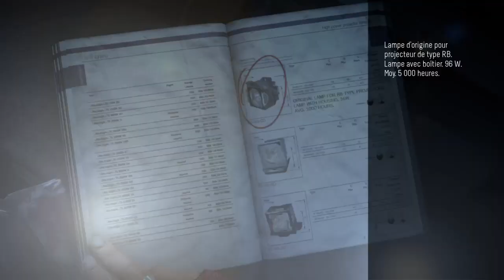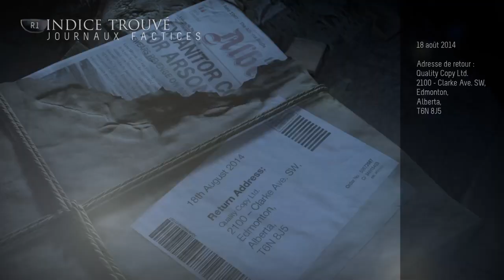Until Dawn™_20200726103421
Until Dawn